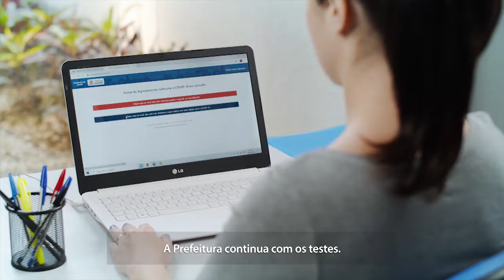Outubro rosa: Corrente de solidariedade para ajudar mulheres no tratamento contra o câncer de mama